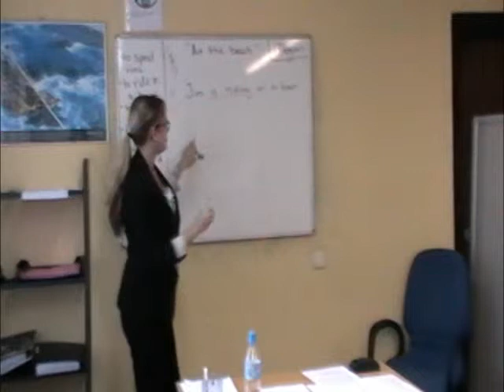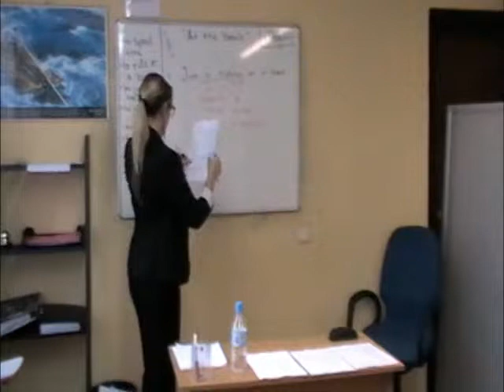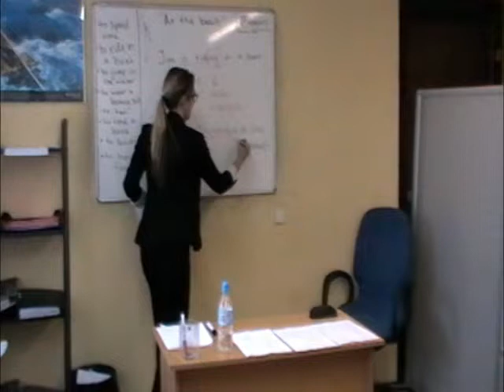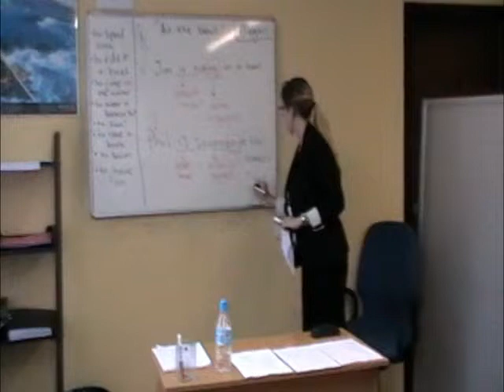Teach English abroad teaching practice